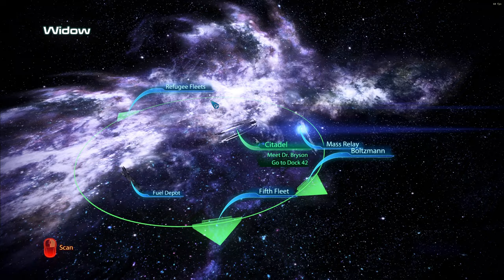ME3 Modded Femshep almost everyone Died Paragon Playthrough Part 18, Samaras Daughters